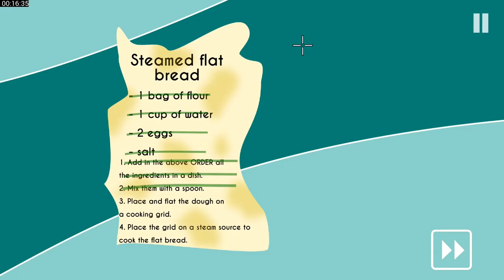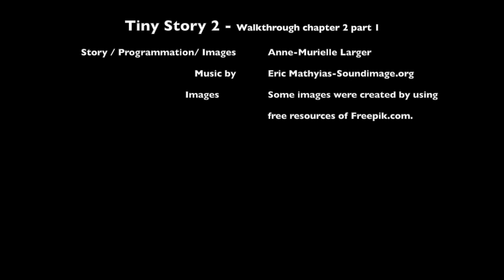Tiny Story 2 adventure - walkthrough [PART 2]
You have loved Tiny Story Adventure Point and Click, you will love the second part of the saga the Tiny Story 2 Point and Click. So many enigmas to resolve!

• 2D HD cute graphics.
• 5 ultra-cool characters
• Available in English, French, Italian.
• ad free

Credits:
Some images were created by using free resources of Freepik.com